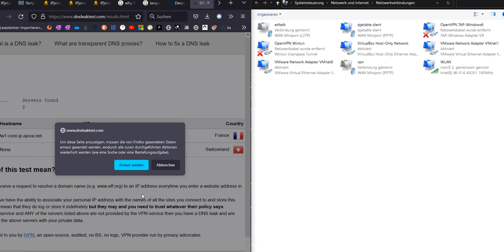use cloudflare dns on windows to protect yourself from dns leak with vpn connection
A DNS leak refers to a security flaw that allows DNS requests to be revealed to ISP DNS servers, despite the use of a VPN service to attempt to conceal them. Although primarily of concern to VPN users, it is also possible to prevent it for proxy and direct internet users.

(In this example, I connected to a VPN network in France/ipjetable, but a server in Switzerland received my DNS requests anyway)

How to protect yourself from a DNS leak:
Set up cloudflare 1.1.1.1 - Windows 10

Follow these steps to configure 1.1.1.1:
Click the Start menu - Settings.
Select Network and Internet -Change Adapter Settings.
Right-click on the WiFi network you are connected to and click Properties.
Select Internet Protocol Version 4.
Click Properties - Use The Following DNS Server Addresses.
Take note of any DNS addresses you might have and save them in a safe place in case you need to use them later.
Remove any DNS addresses that may be already listed and in their place add:
1.1.1.1
1.0.0.1
Click OK.
Now, go to Internet Protocol Version 6.
Select Properties - Use The Following DNS Server Addresses.
2606:4700:4700::1111
2606:4700:4700::1001
Click Close.
Visit 1.1.1.1/help
to make sure your system is connected to 1.1.1.1.